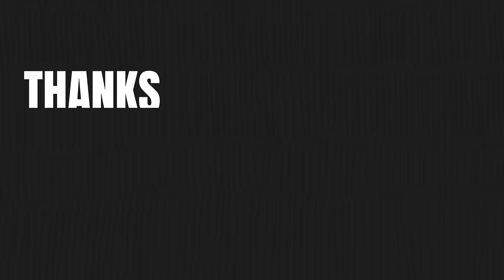Don't use Mobile Holder on your bike without watching this video | ↓Link↓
Product links -

GRAND PITSTOP® 4-Sided Grip Mobile Holder for Bikes with Anti Vibration Anti Theft Handlebar Mount - Black

BOBO BM14 PRO PLUS Quick Release with PRO PLUS Vibration Damper Waterproof Bike/Motorcycle/Scooter Mobile Phone Holder Mount, Ideal for Maps and GPS Navigation (Black)

Using mobile phone holders can affect the camera of your mobile phone